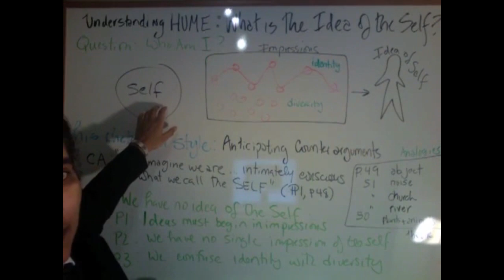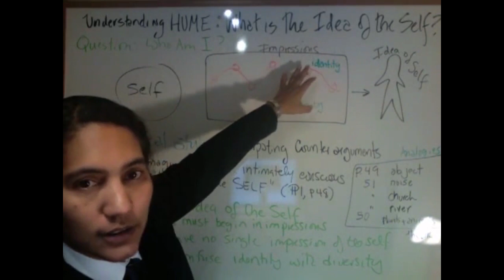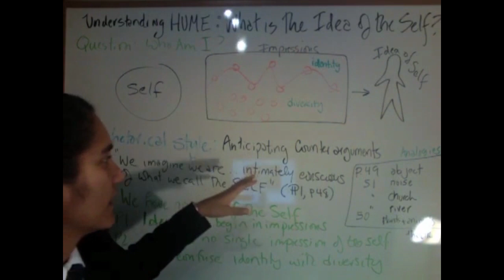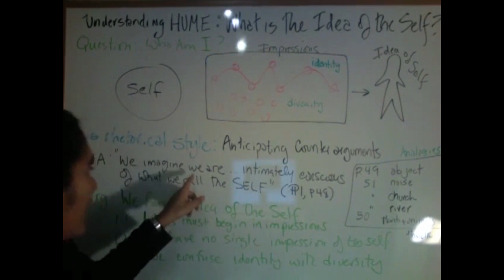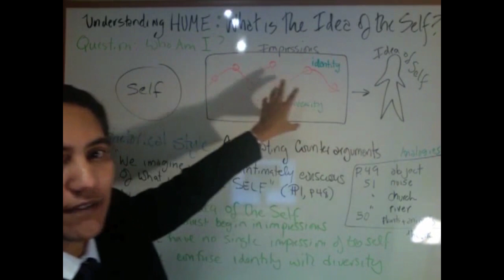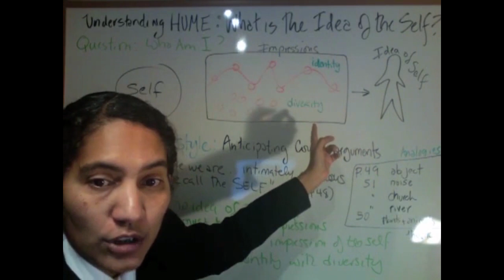Distinction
a difference or contrast between similar things or people.